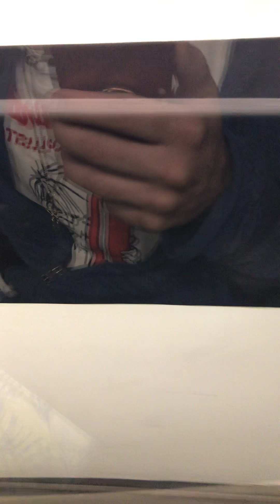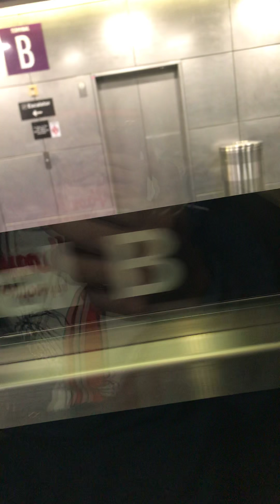Spring edition of riding the subway to Terminal A